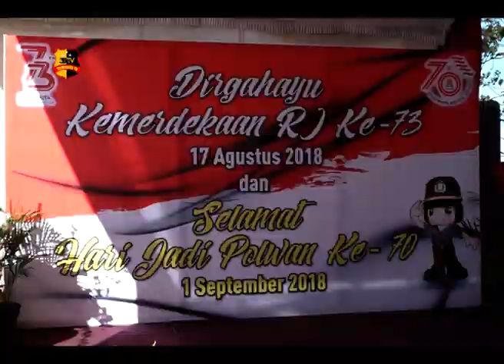POLWAN POLDA NTT KIBARKAN BENDERA RAKSASA DI GUNUNG FATULEU